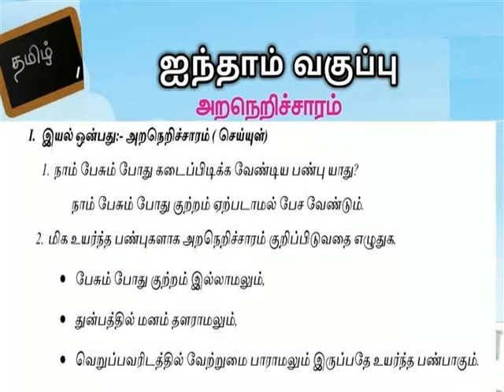அறநெறிச்ச்சாரம் ==== வினா விடை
V TAMIL TERM 3